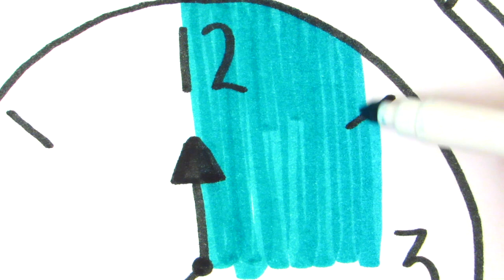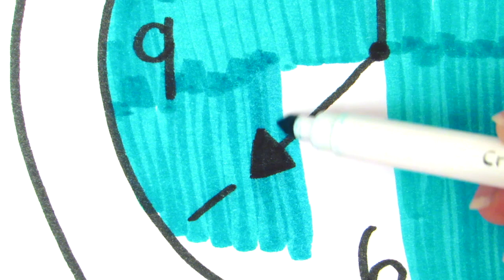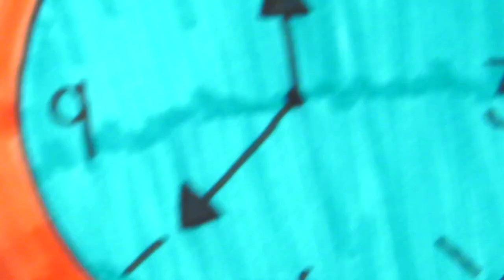Learn to Draw Counting Clock | Teach Drawing for Kids and Toddlers Coloring Page Video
Hey Kids! In this video we will learn about shapes and colours while we draw Counting Clock! Its easy to learn to draw and how to paint coloring pages with fun videos for children, toddlers and babies! Parents are encouraged to join in watching these kid friendly videos and help their kids to draw with us and even sing along to the children's songs and nursery rhymes for babies! Learning is so much fun through drawing in our easy how to videos for kids. Lets learn to draw together!